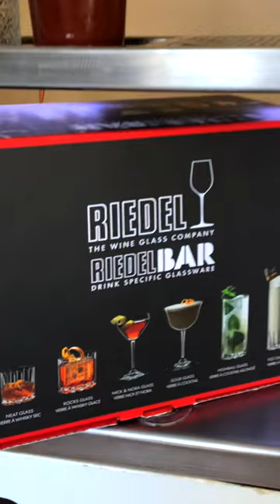Sazerac - DrinkerosAL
🍹 Sazerac drink local de New Orleans😎 x nuestro amigo @juangonzalez.bartender